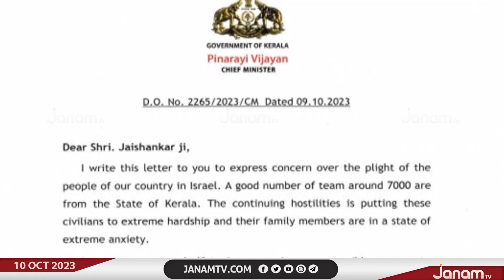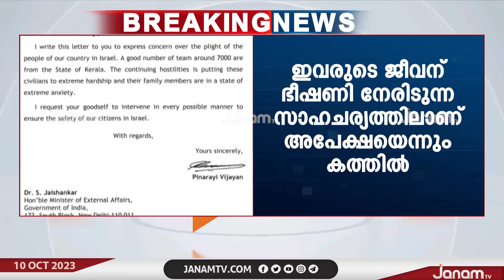മലയാളികളുടെ സുരക്ഷ ഉറപ്പാക്കണമെന്ന് ആവശ്യപ്പെട്ട് വിദേശകാര്യമന്ത്രിക്ക് മുഖ്യമന്ത്രിയുടെ കത്ത്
ഇസ്രായേലിലെ മലയാളികളുടെ സുരക്ഷ ഉറപ്പാക്കണമെന്ന് ആവശ്യപ്പെട്ട് വിദേശകാര്യമന്ത്രിക്ക് മുഖ്യമന്ത്രിയുടെ കത്ത്